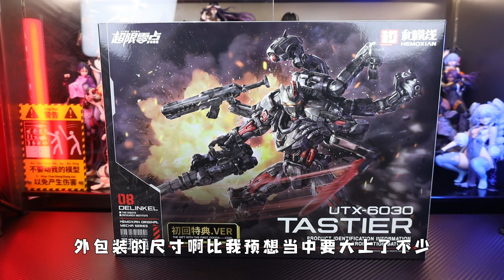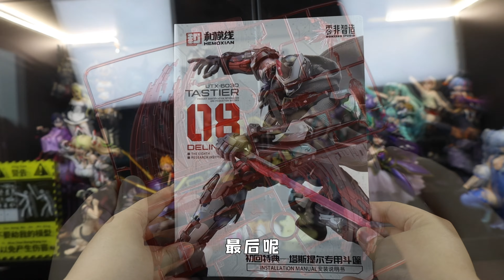188的豪华版？确定价格没弄错？！和模线 超限零点 塔斯提尔 豪华版 开箱测评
188的豪华版？确定价格没弄错？！和模线 超限零点 塔斯提尔 豪华版 开箱测评 【吾昂王的模玩分享】